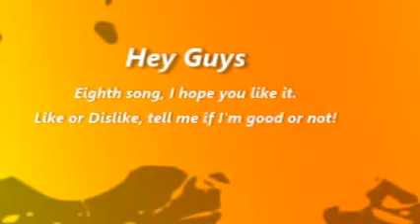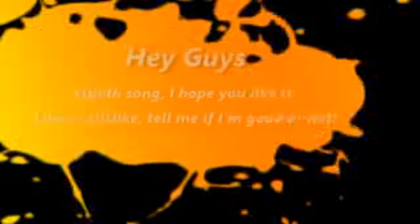Unanimous Song 7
My seventh song here!